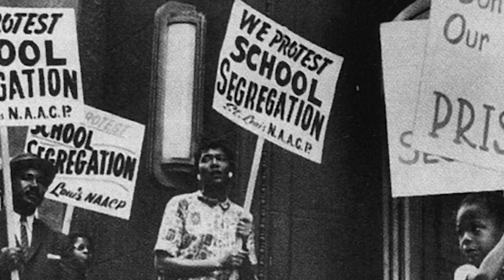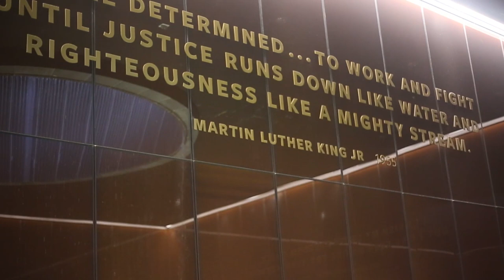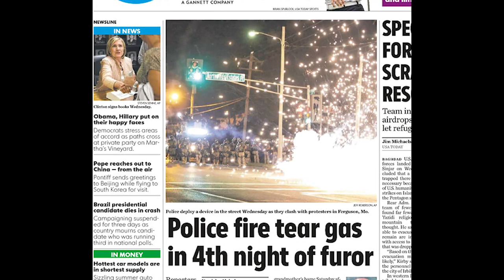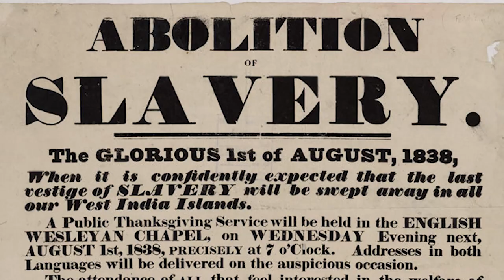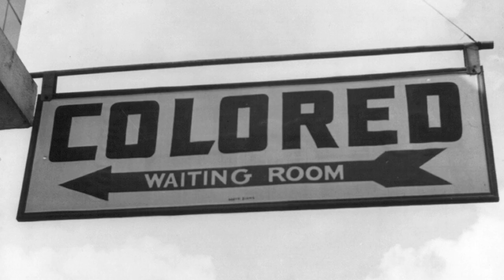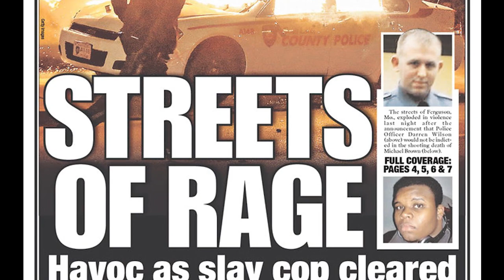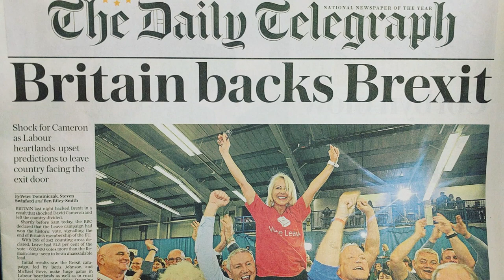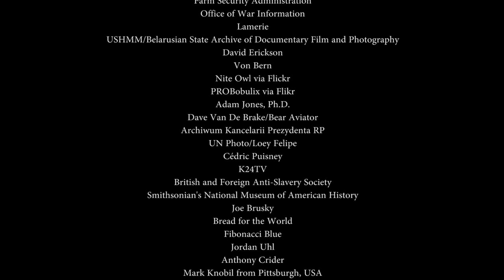The Struggle for Justice | A Documentary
This documentary is the product of Dr. Akhavan's collaboration with the multimedia company, PBMS, during a one-month externship in July 2017 in the Washington D.C. area.

Dr. Akhavan is a professor of mass communications at St. Cloud State University and is the director of the Mass Communications – Strategic Media Communications graduate program.  The documentary was made possible by a Hubbard Foundation Grant awarded by the College of Liberal Arts.